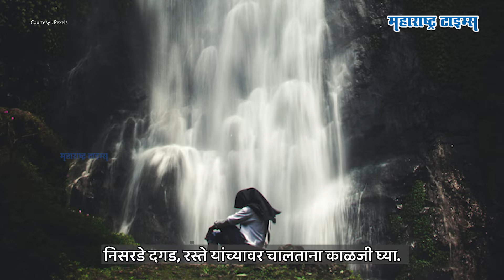Waterfall Picnic ला गेल्यावर घ्या ही खबरदारी नाहीतर घडेल दुर्घटना । Maharashtra Times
ट्रॅव्हल इन्फ्लूएन्सर अन्वी कामदार रायगडमधील कुंभे धबधब्याजवळ ३५० फूट उंचावरुन खोल दरीत पडल्यामुळे तिचा मृत्यू झाला. या मृत्यूने सर्वांनाच दु:ख झालं. तर अशा दुर्घटना घडू नये आणि धबधब्याच्या ठिकाणी फिरायला जाताना पर्यटकांनी कोणती काळजी घेतली पाहिजे हे जाणून घ्या.

Image & video Courtesy - Pexels & Pixabay

Image & video Courtesy - instagram